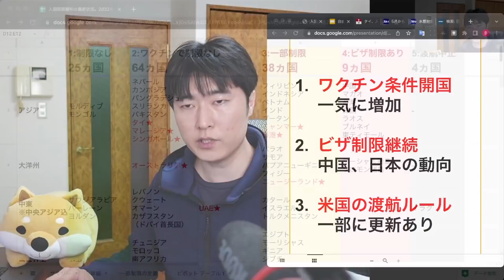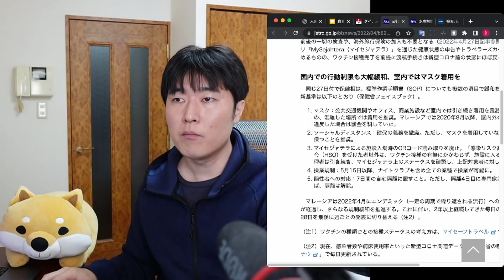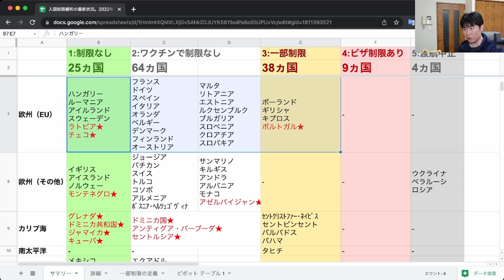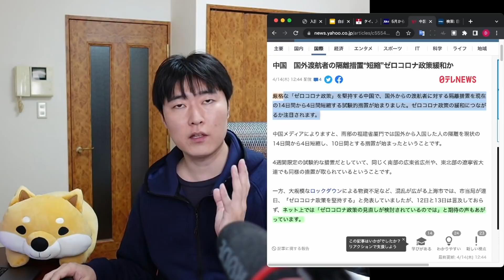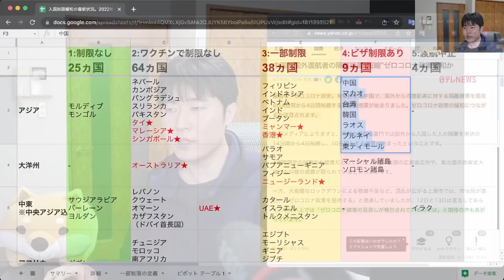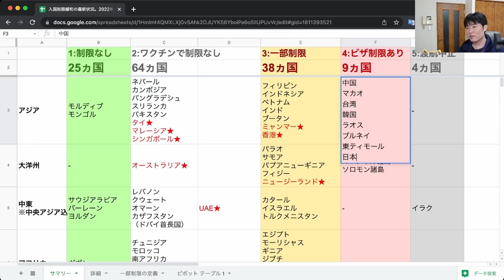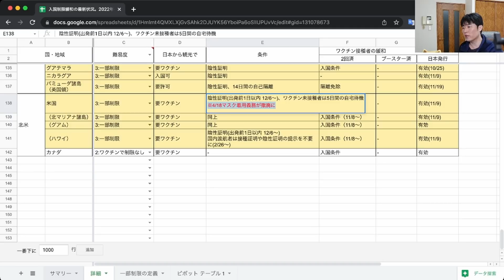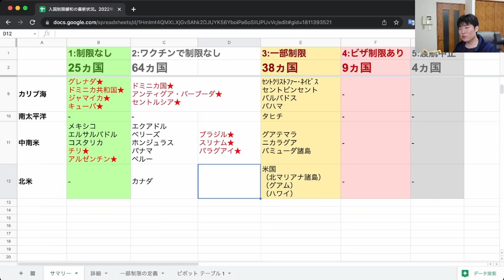自由渡航を認める国、激増。中国と日本やばい。米国一部ルール変更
00:00 本日の趣旨
01:13 ①ワクチン条件開国など
03:55  ├ タイ
04:16  ├ マレーシア
04:35  ├ シンガポール
05:27  ├ ミャンマー
05:49  ├ 香港
06:51  ├ ニュージーランド
07:23  └ EUは全ての国が渡航可能へ
08:37 ②ビザ制限継続
09:26  ├ 中国  ※緩和を試みている件
13:30  └ 日本
14:49 ③米国の渡航ルール
15:54  ├ 直近の変更点
17:07  ├ 木下グループ改悪
18:04  └ テスト撤廃は間近！？
18:55 表のDLと、お約束！

↓↓↓もっと詳しく知りたい方はこちら↓↓↓

【緊急】リーク情報あり。日本政府5月有識者会が発足。JATA「海外旅行再開ロードマップ」＆経団連の提言

米国・フィリピン行きの結論ご報告！【改悪】格安PCR木下グループ陰性証明、空港チェックインを断られる！？

【日本入国】5月1日から隔離指定国・ファストトラック運用ルールに変更あり

【日本帰国】米国、フィリピン、欧州圏など海外で陰性証明書をとる方へ 〜ストレス ストレス ストレス〜

MySOS黄色の人、搭乗させません！【日本帰国】英国ロンドン発のチェックインで発生したトラブル

【エアライン地上係員より】フライト変更ほぼ毎日。手間は2倍以上、チェックインカウンターの中の戦い

【エアライン関係者より】ココだけの話、入国者上限のためカラ便を飛ばしています

「夕刻の成田空港に注意せよ」◀政府が公式見解。4月1日からの入国ルール変更あり

【日本入国】準備〜出国〜入国〜隔離。2022年4〜5月の渡航、これだけ準備しておけばOK

日本入国の必須アプリ5選。iPhone・Androidそれぞれのセットアップ手順。旅慣れた人はこうしてます